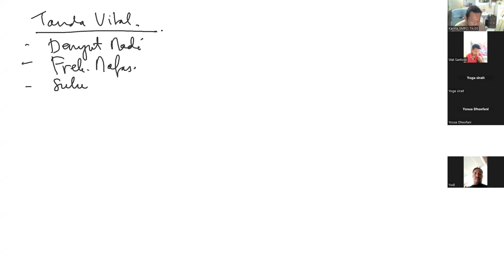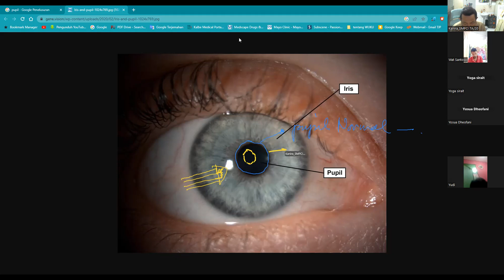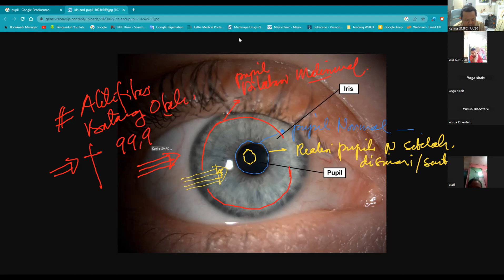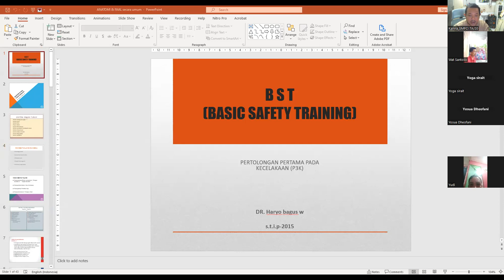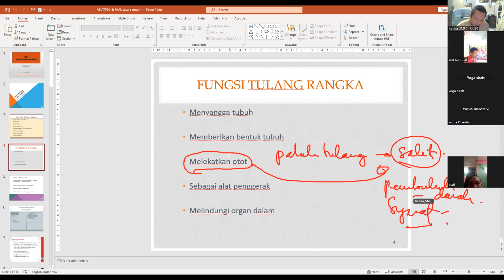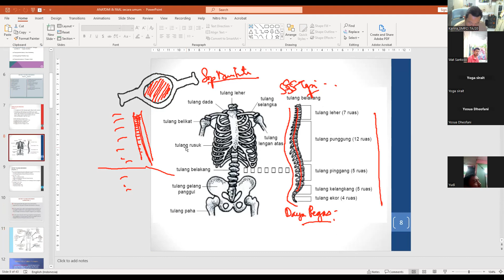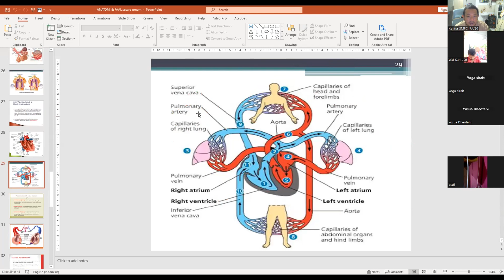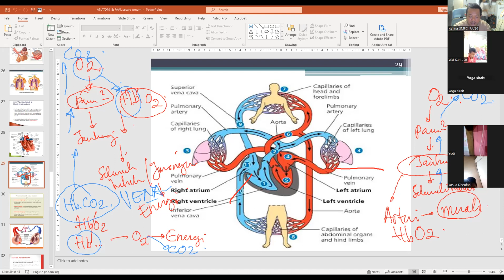BST 07 JUNI 2023 STIP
SEBAGAI BUKTI PEMBELAJARAN SHORT COURSE BST PADA TANGGAL 07 JUNI 2023 , SHORT COURSE BST PERIODE 29 MEI - 09 JUNI 2023 DI SEKOLAH TINGGI ILMU PELAYARAN